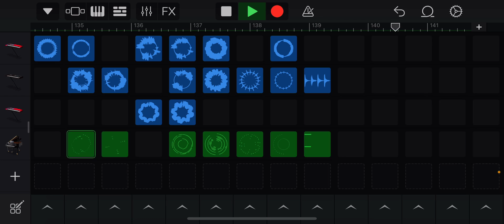ItsLeeeroy - 24 Hours